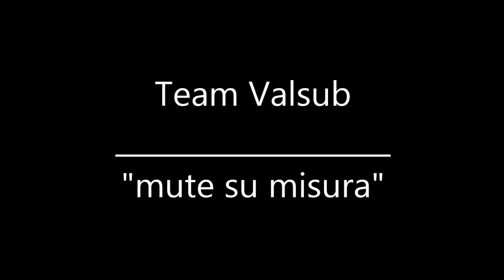Pesca Subacquea : 100 Palamite .......sempre spettacolari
Novembre : Come mi appoggio mi si materializza un bellissimo branco di palamite, onde evitare indecisioni, la prima che inquadro………..… ;)